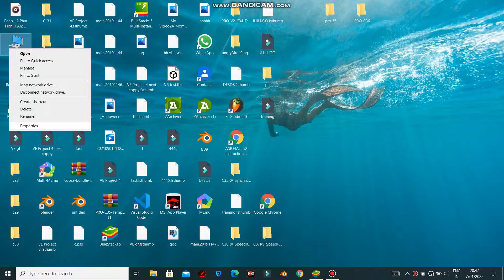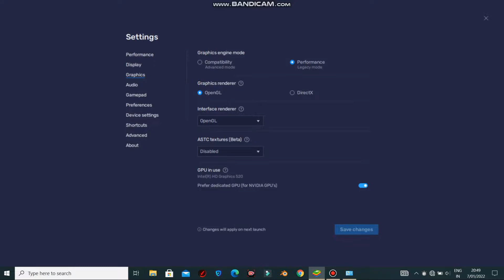The last setting for low end pc for playing free fire[BLUESTACKS 5]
Guys this setting will be the best setting for low end pc players for playing Free fire on BLUESTACKS 5
If it did not works comment me the problem.